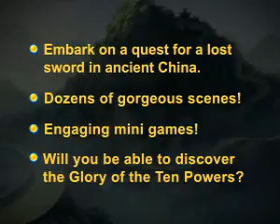Master Wu and the Glory of the Ten Powers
Master Wu and the Glory of the Ten Powers for PC

Let Master Wu and the glorious sword of the 10 powers take you on a Hidden Object adventure through ancient China! Investigate various locations like a harbor and an ancient Chinese fortress as you search for the lost magical sword. Look for artifacts and clues to help you reach your goal! Master multiple minigames to progress and discover the secrets of Master Wu and the glorious sword of the 10 powers!

  * Multiple minigames
  * Exciting adventure
  * Find the lost sword!